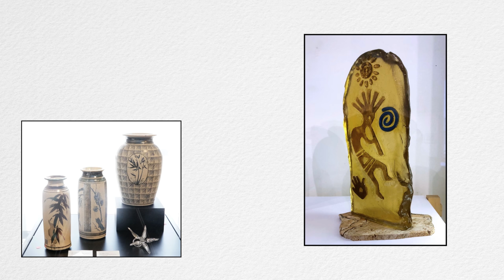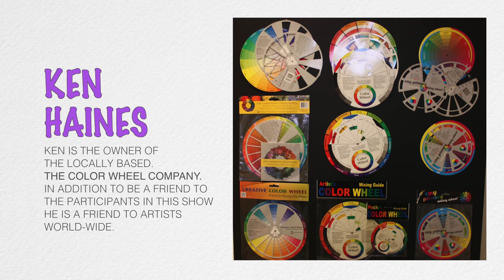"Artists and Friends" museum exhibition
This show has closed. Six talented friends will publicly share some of their passions in the “Artists and Friends” exhibition, featuring Rip Cronk, Ken Haines, Lee Kitzman, Earl Newman, Bill Siebler and Vince Zettler at Benton County Museum from August 24-Sept. 29, 2018.

1101 Main Street, Philomath, Oregon. Admission is always free.